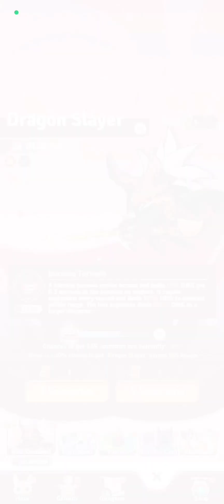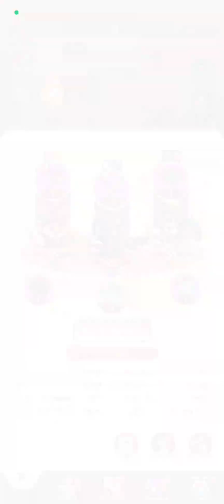TAILED DEMON SLAYER : RISE GACHA DRAGON SLAYER BISA DAPAT?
TAILED DEMON SLAYER : RISE GACHA DRAGON BISA DAPAT?